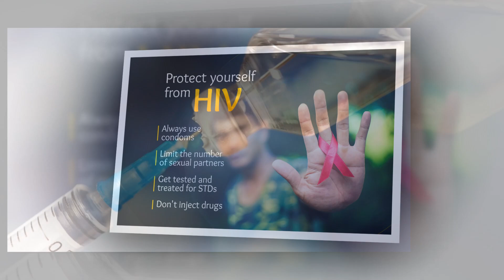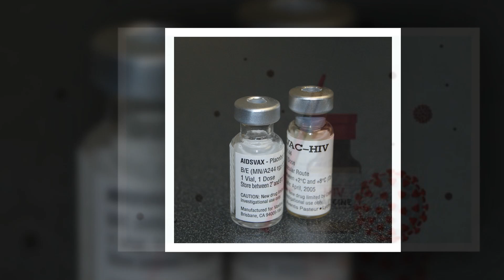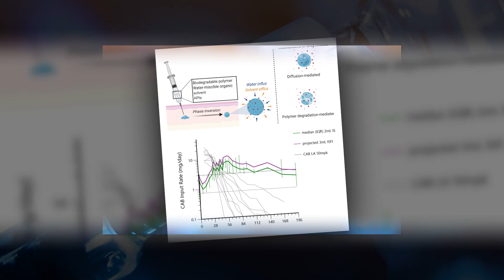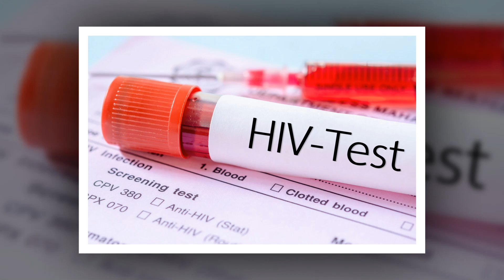A twice yearly injection offers 100% protection against HIV in trial of young women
Twice-yearly shots used to treat AIDS were 100% effective in preventing new infections in women. The drug company says it is waiting for results of testing in men before seeking permission to use it to protect against infection.
The results in women were published Wednesday (Jul. 24) in the New England Journal of Medicine.